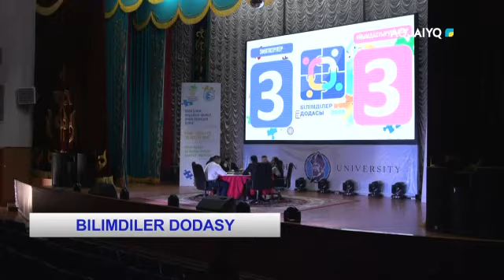BILIMDILER DODASY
aqjai'yq телеарнасы